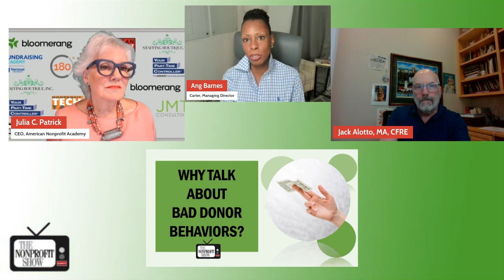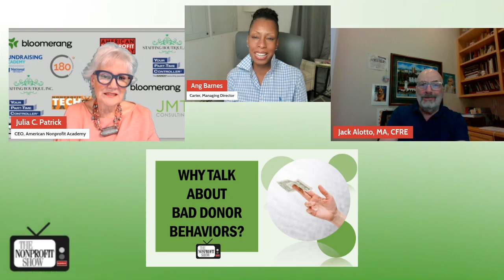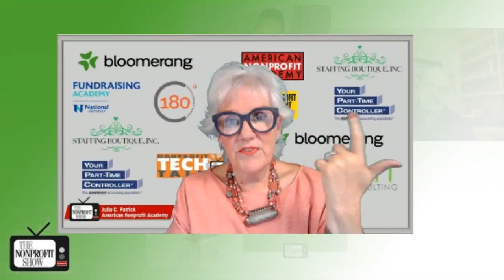Impacts of Bad Donor Behaviors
A compelling look into the sensitive topic of inappropriate behaviors exhibited by donors towards nonprofit organizations. Angela Barnes from Carter Global and Jack Alotto from Fundraising Academy explore the deep issues and emerging solutions within the nonprofit sector.

Angela vividly articulates the longstanding issue, noting that problematic donor behaviors, though historically discussed only behind closed doors, have begun to garner public attention. She describes the critical feedback they have received and the substantial progress being made in addressing these concerns. "It's a subject we're talking about, but it's gone on for decades within the sector," Angela says, pointing to the persistent nature of the problem.

Jack adds historical context, referencing a study by AFP on sexual harassment that included not only donors but also board members and staff. This info sparked deeper considerations about the underlying causes of such behaviors. "It got me thinking about what's going on here and what we are maybe doing that is part of the cause,"  as  Jack describes his concern and  approach to the issue.

A significant focus of this informative conversation is the proposal of a "donor code of ethics" as a structured response to these challenges. This initiative aims to establish clear expectations and boundaries between nonprofits and their donors, ensuring respectful and ethical interactions. Angela and Jack discuss the necessity of organizational documents that outline these boundaries and how they should be communicated through this donor code.

As the conversation continues, it becomes clear that the nonprofit sector's reliance on donors sometimes complicates the response to inappropriate behaviors, with organizational leaders often hesitating to confront or alienate contributors. Jack and Angela argue for a balance between securing resources and maintaining ethical standards, pointing to the importance of respecting and protecting staff and organizational values over accepting donations.

Angela and Jack provide a roadmap for nonprofits to empower themselves and redefine the dynamics with their donors, one that emphasizes ethics, respect, and mutual values.